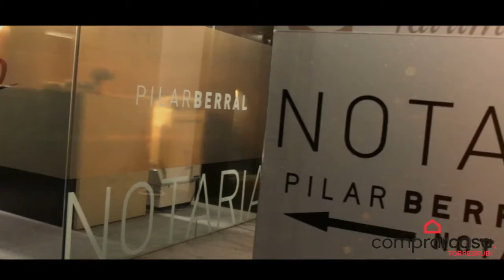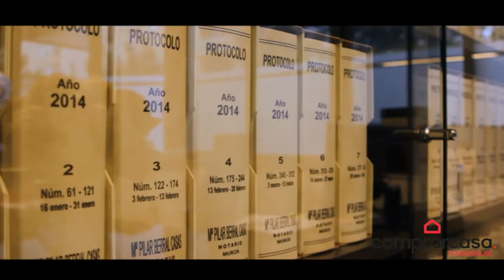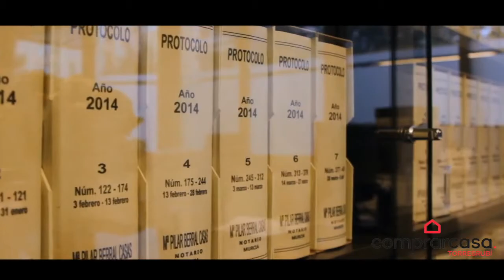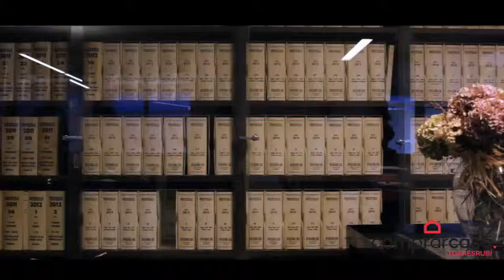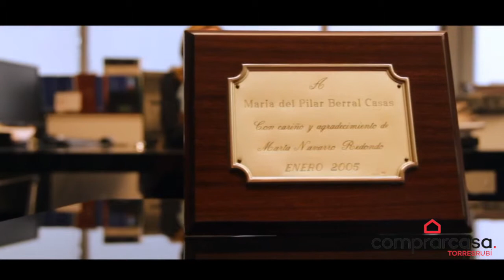Respuestas: Diferencia notariales por países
Pilar Berral, Notaria del Ilustre Colegio de Notarios de Murcia, nos aclara las principales diferencias notariales por países, ya que dependiendo del lugar las discrepancias pueden ser altamente notorias.
Estas diferencias están marcadas principalmente por dos sistemas: el anglosajón y el sistema latino. Mientras que en el sistema anglosajón el notario no está obligado a ser un profesional del derecho, en el sistema latino sucede todo lo contrario, asegurando este último una mayor seguridad jurídica.